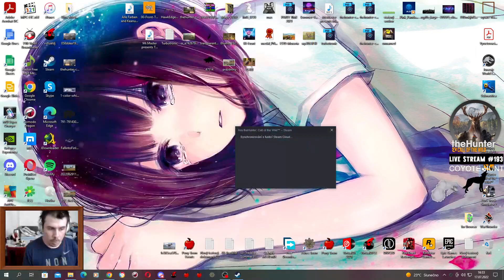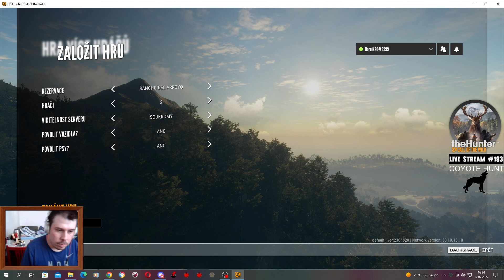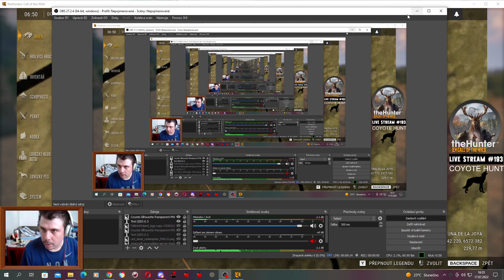The Hunter: Call Of The Wild CZ - Live stream #193 - COYOTE HUNT aka Hledání Legendárního kojota